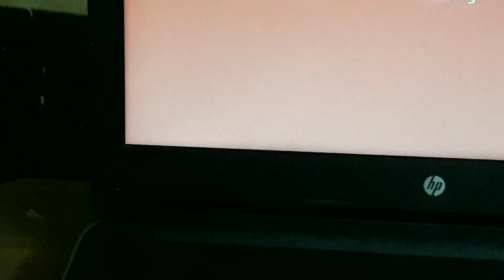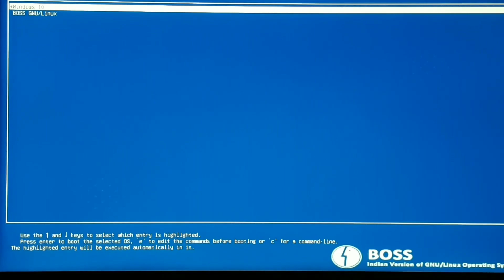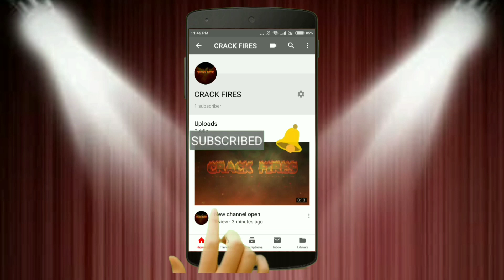Hibernating problem?||best solution!